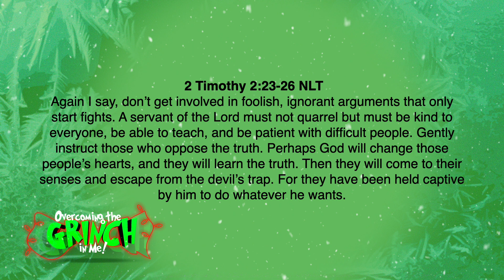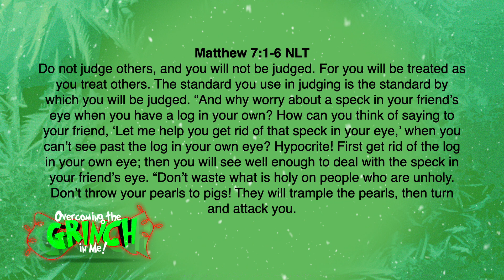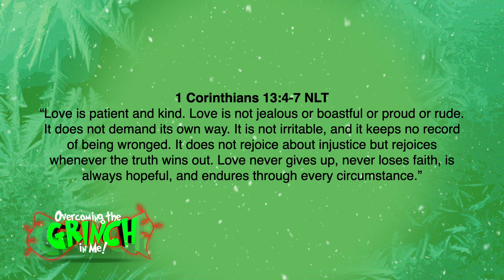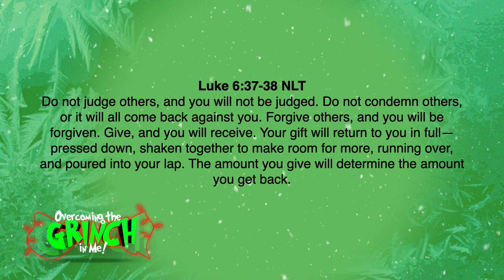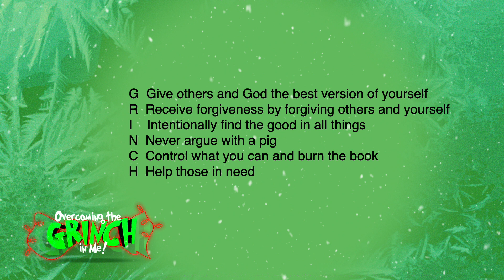Finding the Tender Sweetness in the Seasick Crocodile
"Overcoming the Grinch in Me" Week 1
Message by Pastor Craig Rice